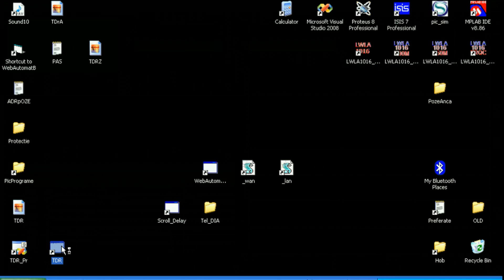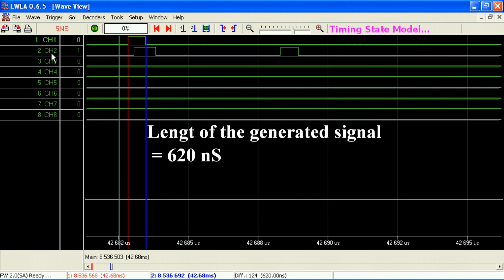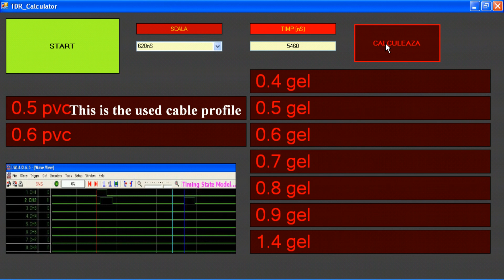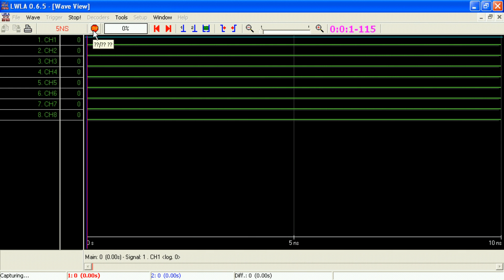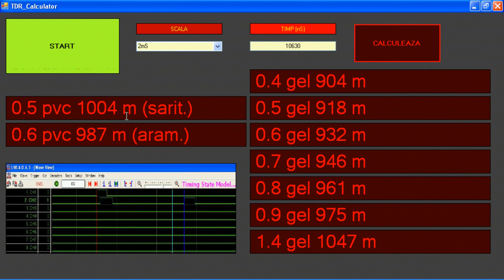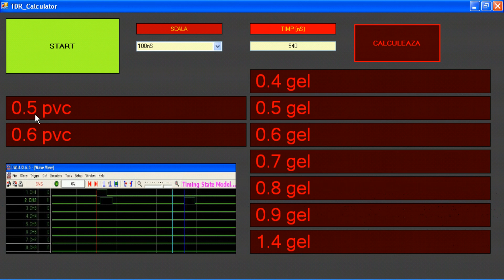simple reflectometer ( TDR ) from logic analyzer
reflectometer ( TDR ) cheap and small from logic analyzer